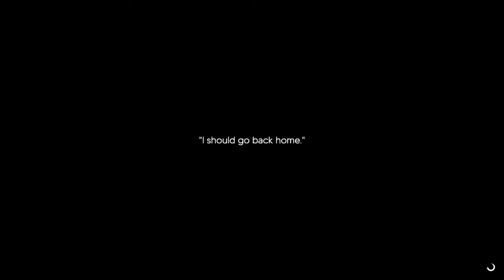Free Demo Friday - Aloft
Join me as we check out Aloft. Aloft is currently free to download as a demo on Steam for PC.

Every Friday we will check out a free demo, prologue or game on Steam for the PC. Sticking to no particular genre, lets see what free game demos are out there & whether they are any good.

Thumbnail Picture is the main advert artwork for the game as seen on Steam.

Thumbnail Software: Pixlr E

Outro music is by Karl Casey @WhiteBatAudio   please go check out his channel!